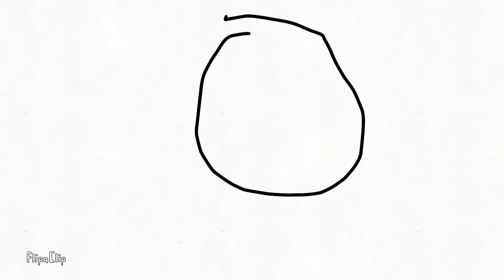Asphalt 8 • Sector 8(Koenigsegg Agera 1